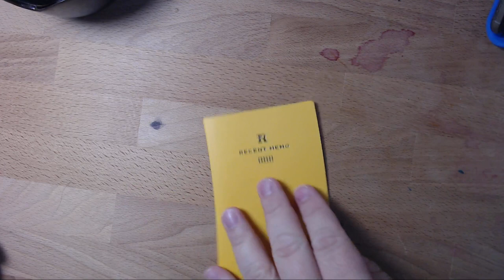Post Triangle Show and a couple of new pens!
There were some issues early on in the stream, but they get ironed out after about 10 minutes if you just want to skip a bit.